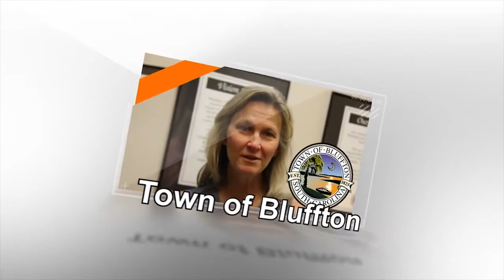843TV Spring Island Equestrian Center 4 17 2015 Only on WHHI TV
Spring Island's April Episode of 843TV.